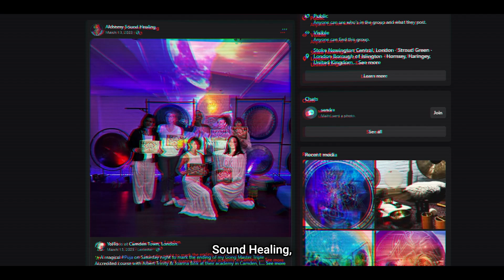The Science Behind Gong Bath Obsession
I went to a 9-hour Gong Bath experience to push myself out of my comfort zone and have a insight into a part of spirituality that i'd never seen before.

Big love to Alchemy Sound Healing for their warm hospitality.

Shout out to @LiamBedford on the edit